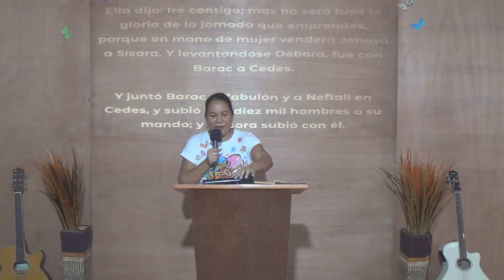Quita los lastres de tu vida - Maestra Stephany Boyás